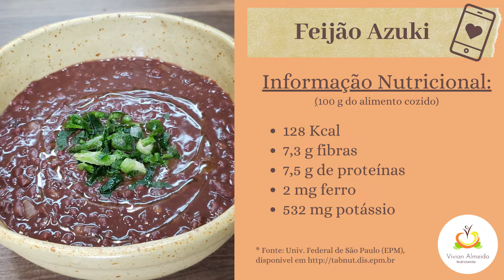Feijão Azuki - como fazer? (receita completa) Benefícios para a saúde | Informações Nutricionais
Confira nesse vídeo o preparo rápido e fácil do feijão azuki. Conheça os seus benefícios para a saúde e as informações nutricionais sobre esse feijão de origem japonesa.

Se gostar, compartilhe nos seus grupos de Whatsapp.

Ingredientes:

- 500 g de feijão azuki
- 1,5 litro de água
- folhas de louro
- sal a gosto (com moderação)
- cebola, alho, páprica defumada e outros temperos da sua preferência
- azeite ou óleo de girassol